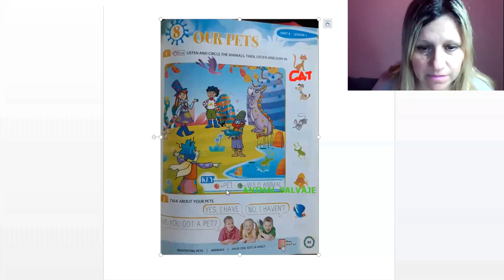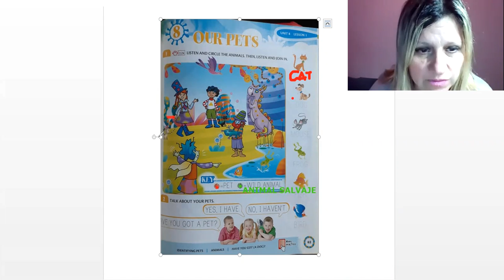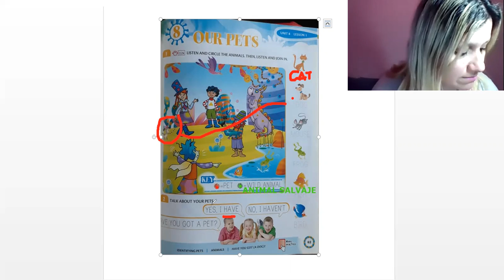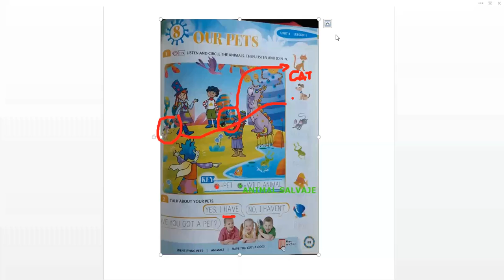TUTORIAL SB P63